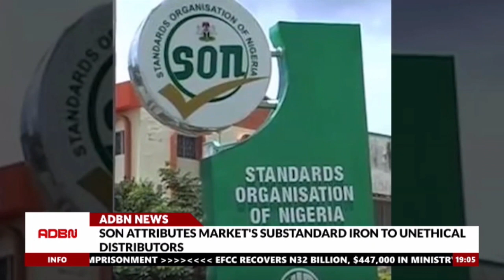SUBSTANDARD IRON AND STEEL: SON BLAMES DISTRIBUTORS OPERATING WITHIN SECTOR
The Standards Organisation of Nigeria (SON) has attributed the proliferation of substandard iron and steel products in the market to the actions of unscrupulous distributors operating within the sector.

Director of Public Relations, Foluso Bolaji, of the organization in a statement blamed such distributors within the sector for the proliferation of inferior quality materials.